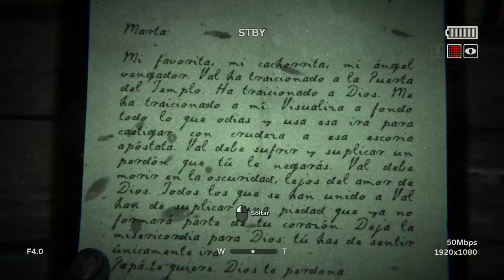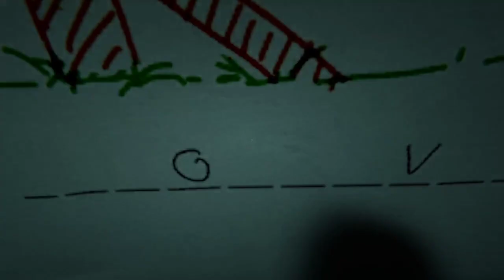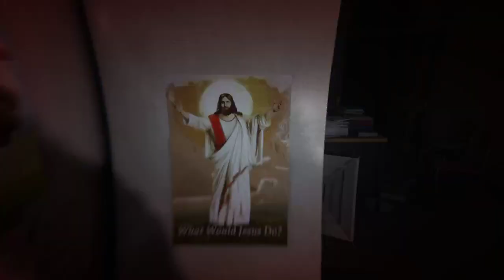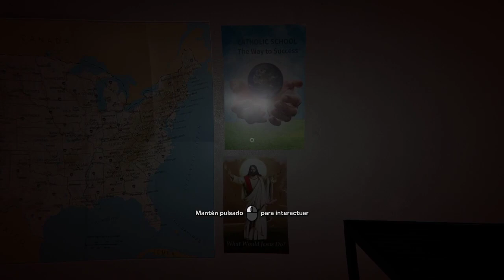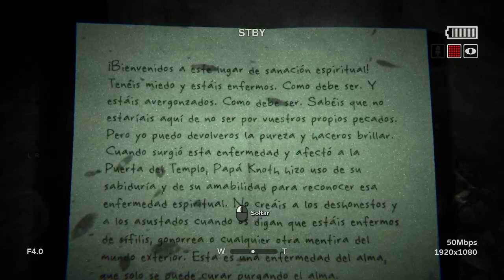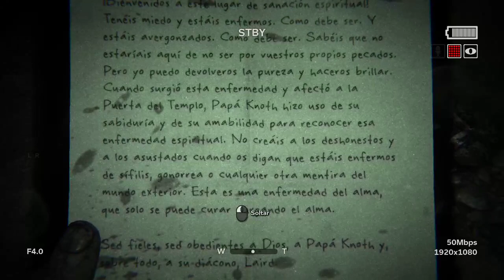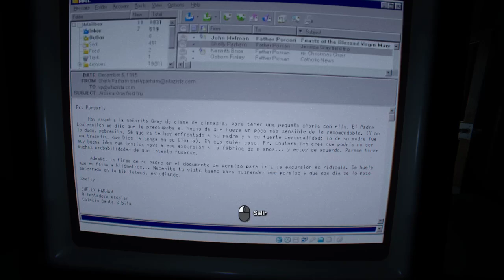Outlast 2 #4 Encontramos el camino a la mina y a Jessica! juego de Terror Horror Miedo en Español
Comenzamos en Outlast II , ayudando a Blake a buscar a su esposa perdida Lynn en un pueblo habitado por personas con una fe muy extrema liderado por un sacerdote obsesionado con el anticristo. Acompáñanos a salvar Lynn de la manos de esta amable gente.
Leer un comentario tuyo nos da mucha alegria y nos motiva a seguir creando contenido!!

outlast 2 gameplay outlast 2 outlast outlast 2 the movie walkthrough scary game outlast 2 walkthrough outlast 2 full walkthrough outlast 2 full game outlast 2 full game walkthrough outlast 2 game outlast 2 playthrough outlast 2 endings ending outlast 2 ending gameplay videojuegos terror miedo juegos español historia campaña guia outlas Outlast sequel survival horror scary gore fear cult first person psychological horror preacher launch